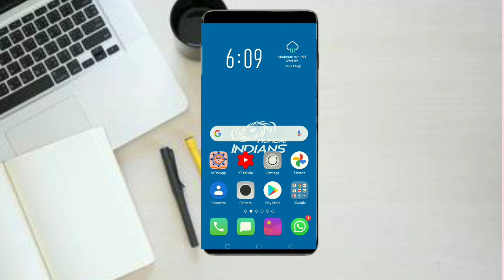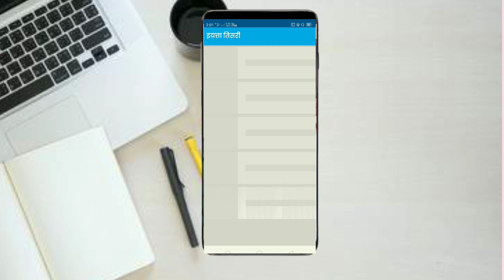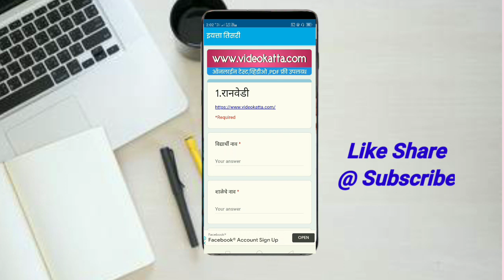इयत्ता तिसरीचा आँनलाईन अभ्यास व आँनलाईन चाचणी आता एकाच क्लिकवर ! जाणून घेऊया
*इयत्ता तिसरी*
 अॅपची वैशिष्टे:
● मराठी ,गणित,इंग्रजी विषय समाविष्ट
● बेसिक तयारीसाठी विषयवार व्हिडीओ
● विद्यार्थ्यांना आवडतील असे Animated व्हिडीओज
● व्हिडीओजची विषयवार मांडणी
● मुळाक्षरे , अंक, शब्द, स्पेलिंग असे अनेक व्हिडीओज
● घटकानुसार विडिओ
● नवनवीन व्हिडिओ अपडेट होत राहतील.

दतिसरीच्या विद्यार्थ्यांच्या विकासात नक्कीच महत्वाचे App . चला तर डाऊनलोड करूया.